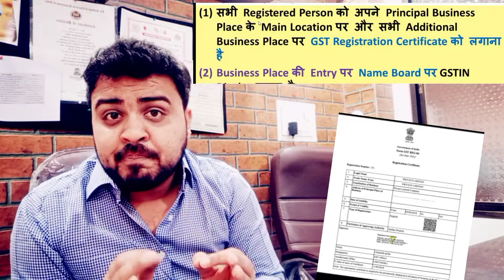GST No. & GST Certificate आपने अपने शॉप or Unit पर नई लगाया ??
Love & Respect💚
Make Tax Relax Team

To Stay  Smarter than Your Sources & Up to Date & All Important PDFs created by me